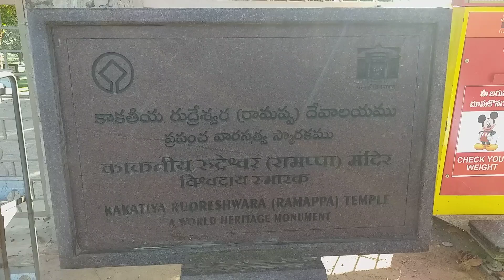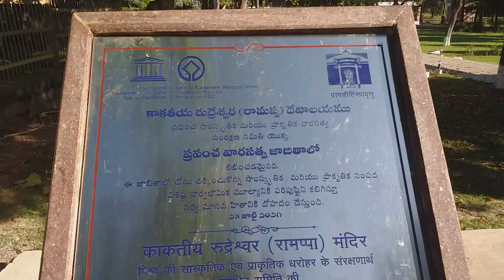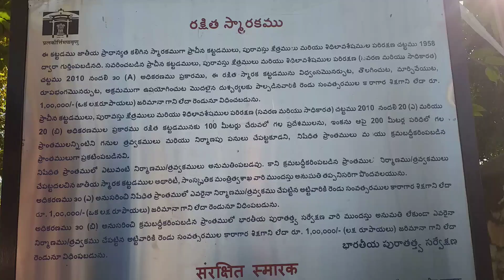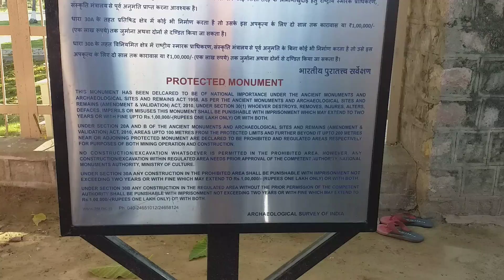proof of Ramappa temple recognised by UNESCO||రామప్ప దేవాలయం ||Vishwa Veekshanam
Hai friends
we are proud to say Our RAMAPPA Temple Recognized by UNESCO.

THE PROOF is shown 8n this video.